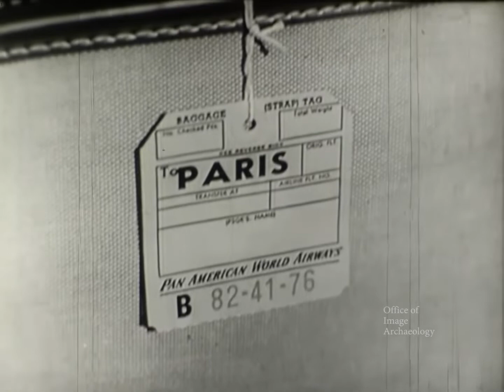1957, PAN AMERICAN AIRLINES, TV COMMERCIALS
These 2 tv commercials are 16mm extractions from a 1957 television show called SEE IT NOW with Edward R. Murrow.